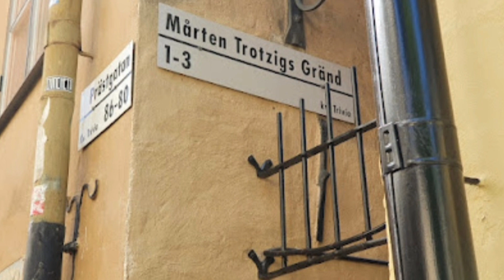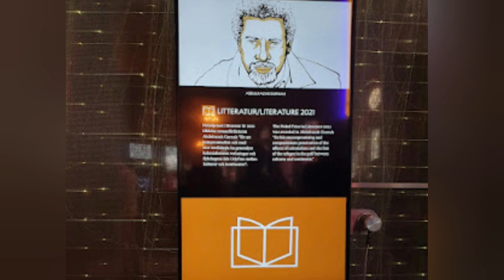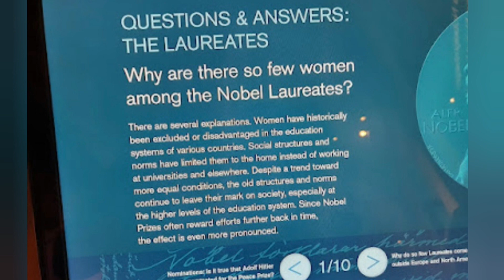Travel Vlog : Sweden trip Day 12 part 1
Enjoy a trip to Nobel prize Museum in Stockholm, Sweden.
See the hypnotising tunnel walk and the narrowest street in an old town in Stockholm.

The Brunkeberg Tunnel in Norrmalm, Stockholm, is a 231-metre-long passageway for pedestrians through the esker Brunkebergsåsen. The tunnel was inaugurated in 1886 by King Oscar II. -- Wikipedia

Mårten Trotzigs gränd (Swedish: "Alley of Mårten Trotzig") is an alley in Gamla stan, the old town of Stockholm, Sweden. Leading from Västerlånggatan and Järntorget up to Prästgatan and Tyska Stallplan, the width of its 37 steps tapers down to a mere 90 centimetres (35 in), making the alley the narrowest street in Stockholm.
Wikipedia

The Nobel Prize Museum illustrates a century of creativity, where visitors can follow the changes of the 20th century through the Nobel Prize and the Nobel Prize laureates. Explore the work and the ideas of more than 900 creative minds presented through short films, original artifacts and computers.

The Nobel Prize Museum is located in the heart of Stockholm, the Old Town (Gamla Stan).